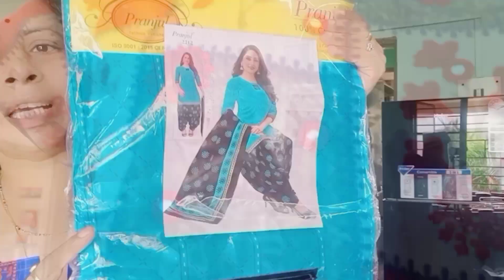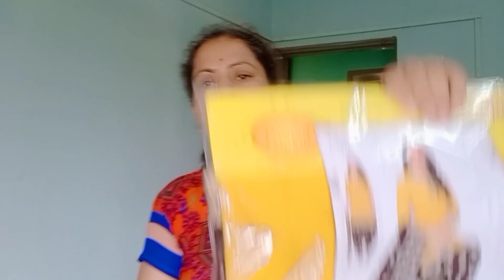पंजाबी ड्रेस फुल मटेरियल/पंजाबी ड्रेसचे फायदे/ड्रेस शिवून घ्यायचे प्रमाण का कमी झाले???